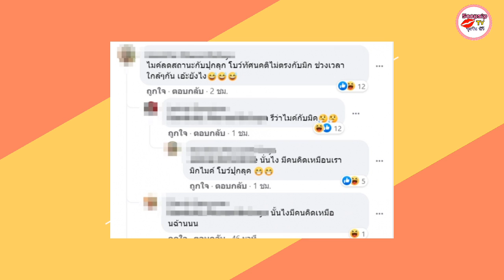ชาวเน็ตแห่จับผิด ไมค์ ภัทรเดช-ปุ๊กลุ๊ก ฝนทิพย์ VS โบว์ เมลดา-มิกค์ ทองระย้า เลิกพร้อมๆกัน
ดูเหมือนจะมีประเด็นถกเถียงเล็กๆเกิดขึ้นในหมู่ชาวเน็ตอีกซะแล้วเหตุจากคู่รักคนบันเทิงสองคู่ อย่าง ไมค์ ภัทรเดช และ ปุ๊กลุก ฝนทิพย์ กับ มิกค์ ทองระย้า และ โบว์ เมลดา เกิดบังเอิ๊ญบังเอิญเลิกลาและลดสถานะในเวลาใกล้เคียงกัน งานนี้เลยเกิดเหตุจินตนาการบรรเจิดขึ้นในหมู่ชาวเน็ตจนแห่คอมเมนต์ทั้งจับผิดทั้งแซวกันสนุกสนาน

เพราะหากใครยังจำกันได้ย้อนกลับไปเมื่อหลายปีก่อน สาวโบว์ กับ หนุ่มไมค์ เค้าเคยเป็นคู่จิ้นที่แว่วๆมาว่ามีอินเลิฟนอกจอกันมาก่อน แต่แล้วหลังจากนั้นหนุ่มไมค์ก็ดันหันเหไปจิ้นและสานสัมพันธ์กับปุ๊กลุก ฝนทิพย์แทน จนเกิดประเด็นดราม่ากันอยู่พักใหญ่ทีเดียว ดังนั้นเมื่อมีอันต้องมาเลิกกับคู่ของตัวเองในเวลาใกล้ๆกันอย่างนี้ ชาวเน็ตขาเผือกเลยอดจะคิดมากกันไม่ได้จริงๆ แห่มาคอมเมนต์ตั้งข้อสงสัยเรื่องนี้กันใหญ่